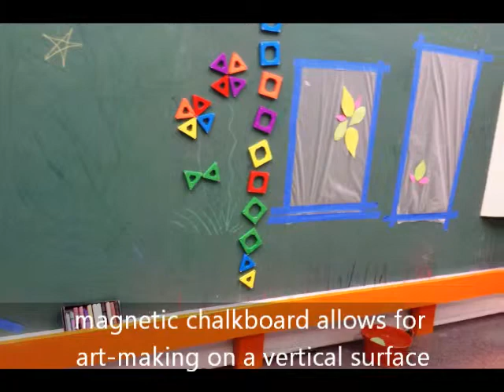Take a Tour of our Preschool Art Classroom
ORANGE EASEL is an art studio in Liberty MO offering classes and creative experiences for artists of ALL ages.  and ranges from Mommy&Me (toddler) through adult.  Our mission is to teach art in a way that is appropriate, relevant, and inspiring to each individual artist.

Our preschool classroom is designed to meet the needs of our youngest artists...providing a space for open exploration, creativity, mess-making, and imagination.  We have spaces designed for floor play, vertical surface play, table work, quiet play, and gross motor.